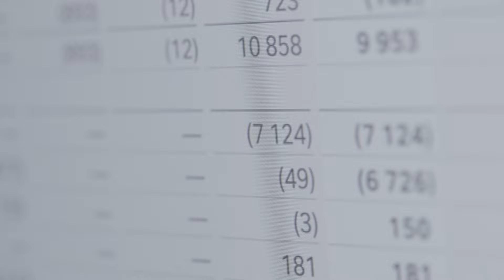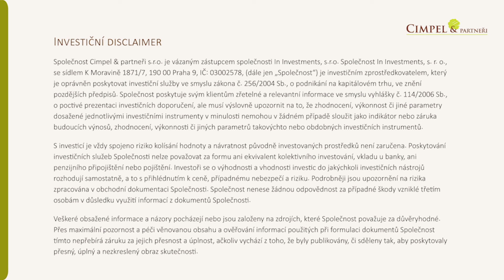#342 Co dělat, když nemáte komu předat firmu? Prodej, správa nebo konec?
V tomto díle se podíváme na klíčové otázky, které musí řešit majitelé firem, když nemají přímého nástupce. Prozkoumáme různé možnosti od prodeje firmy externím investorům nebo zaměstnancům, přes manažerskou správu podniku, až po případnou likvidaci firmy. Na příkladu podnikatele Radima Svobody ukážeme, jak lze tuto situaci úspěšně zvládnout. Závěrem připomeneme, proč je důležité toto téma řešit včas.